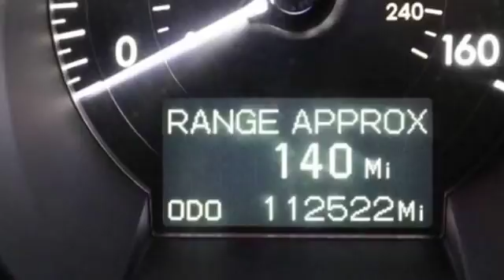2006 Lexus GS 300 4dr Sdn AWD Lynbrook, New York, Garden City, Valley Stream, Long Island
2006 Lexus GS 300 4dr Sdn AWD Lynbrook, New York, Garden City, Valley Stream, Long Island